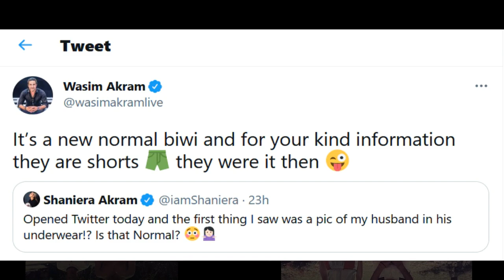Wasim Akram की निक्कर वाली फोटो पर वाइफ ने लिए मजे, Twitter पर किया ये कमेंट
Wife enjoyed the photo of Wasim Akram's snicker, made this comment on Twitter
THE MYSTERY WORLD NEWS#